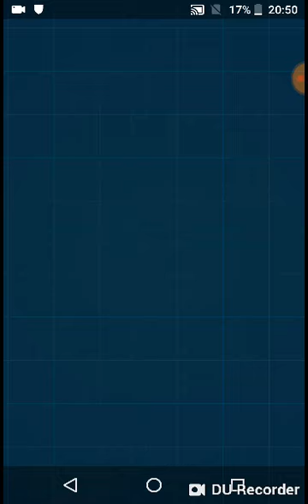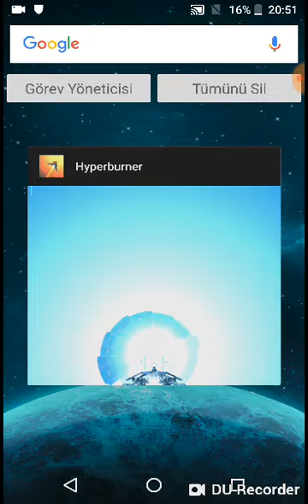Hyper Burner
Hyper Burner Mobil Game